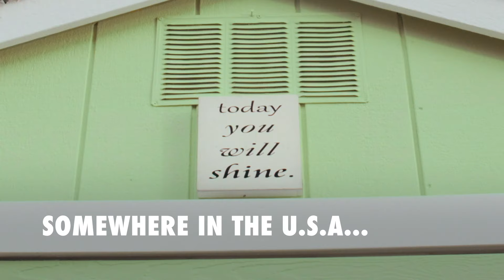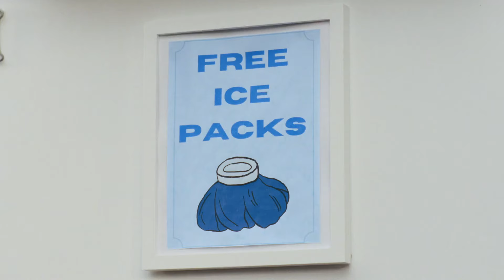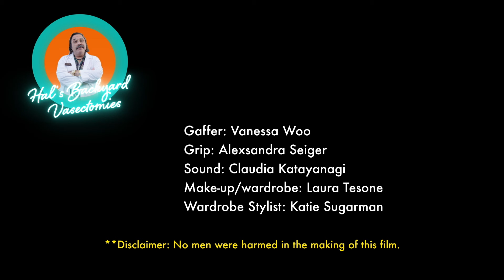Hal's Backyard Vasectomies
Abortion is now banned or newly restricted in 21 states. UPDATE: On April 1, 2024, the Florida Supreme Court allowed a 6-week abortion ban. And on April 9, the Arizona Supreme Court allowed a near total abortion ban using a law dating back to the 1860's.